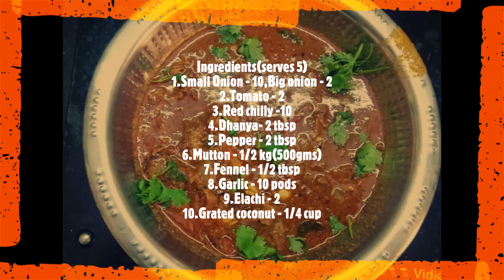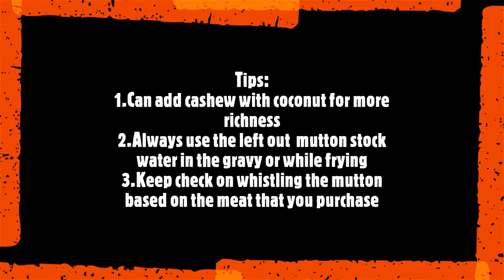Mann Manakkum muttom kulambu|மண் மணக்கும் மட்டன் குழம்பு|Village Mutton Gravy| கிராமத்து ஆட்டு கறி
Mutton Kulambu can be served with Steamed white Rice,Biryani,Ghee Rice,Appam,Dosa,Idly and Iddyapam,Chappati,pulkha and rotis.

Mutton gravy with English subtitle|Mutton village style preparation|Village style food recipe|
ஆட்டு கறி  குழம்பு|கிராமத்து  style|Mutton Kulambu  recipe in tamil|Mutton Gravy recipe|
Mann Manakkum muttom kulambu|மண் மணக்கும் மட்டன் குழம்பு|Village Mutton Gravy| கிராமத்து ஆட்டு கறி|village style mutton kulambu VGR Kitchen|How to cook Mutton gravy|